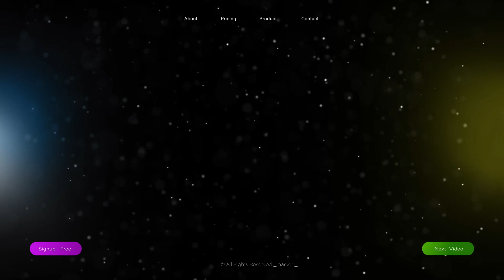3D Cube Glass Colorful IT Opener | Adobe Premiere Pro Template